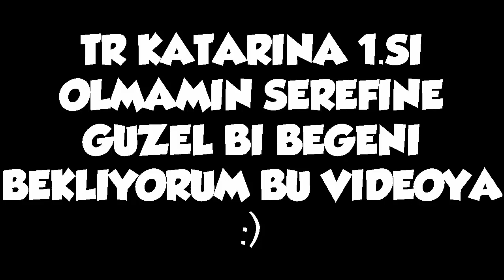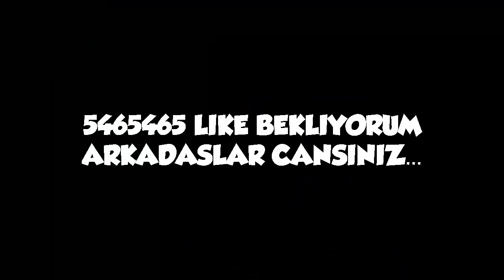TR KATARİNA 1.Sİ JAXRES DİYECEKSİNİZ!!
Müzikler :
21 Savage - Bank Account
Egzod Anna Yvette - My City